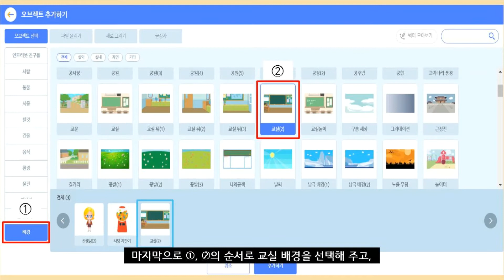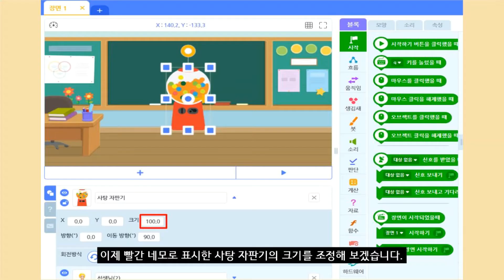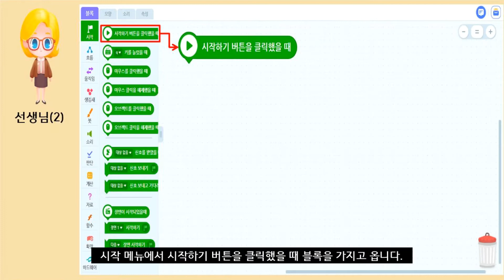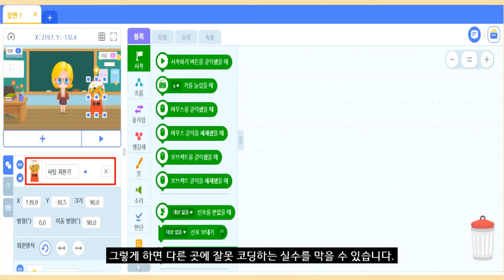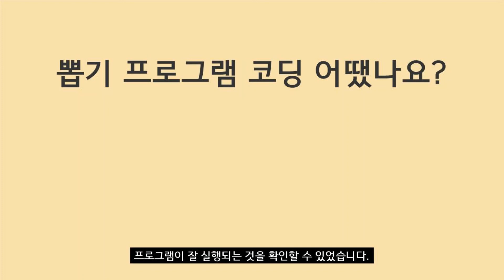[엔트리] 뽑기 프로그램을 코딩해 봅시다. | 초간단 뽑기 프로그램 코딩해 보기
엔트리로 뽑기 프로그램을 코딩하는 방법을 소개하는 영상입니다.